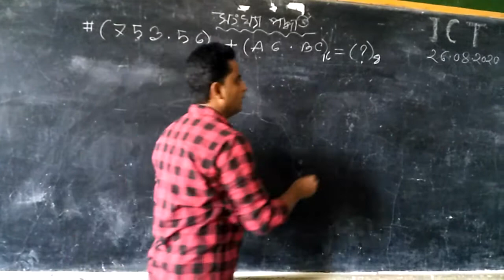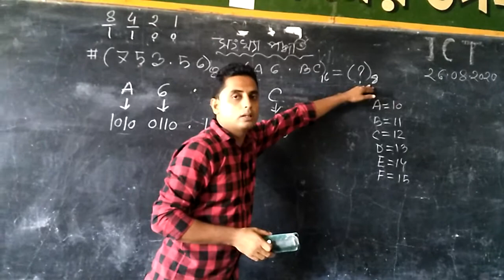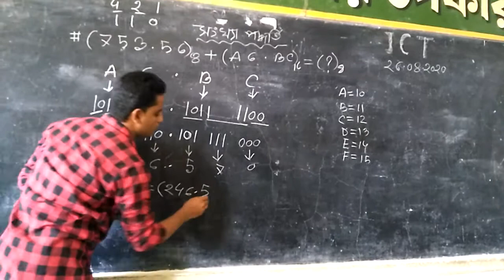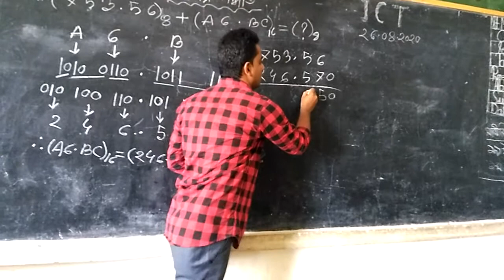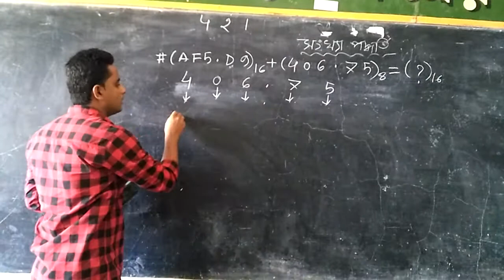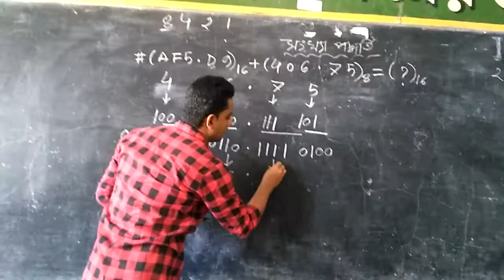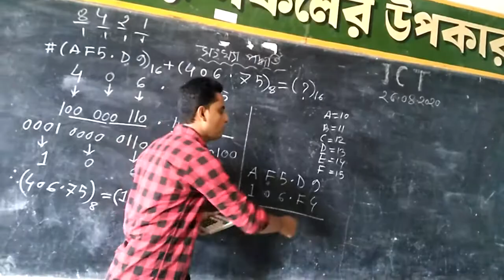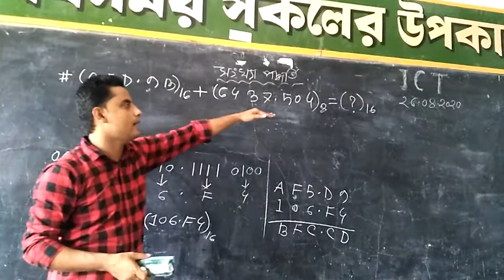বিষয়ঃ তথ্য ও যোগাযোগ প্রযুক্তি শ্রেণিঃদ্বাদশ অধ্যায়ঃ ৩য়